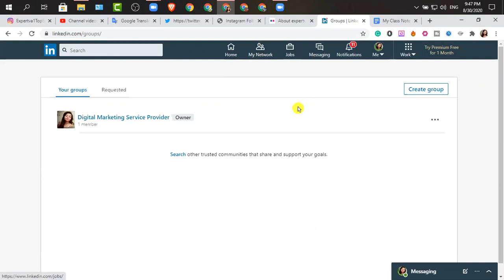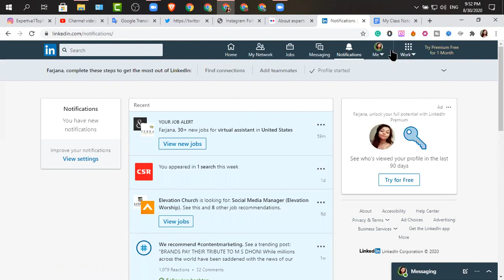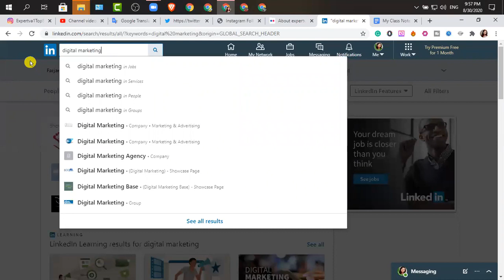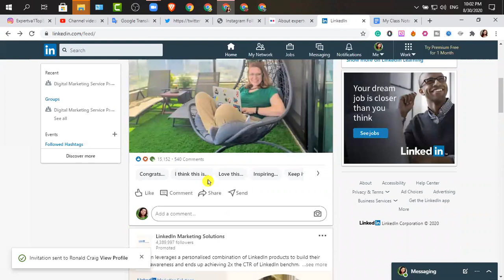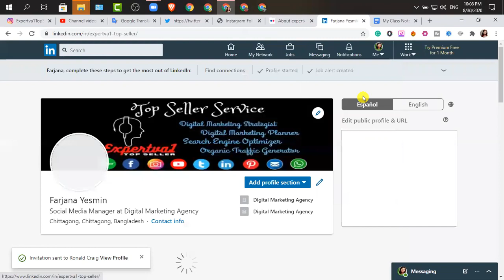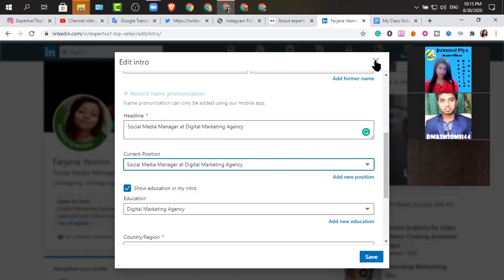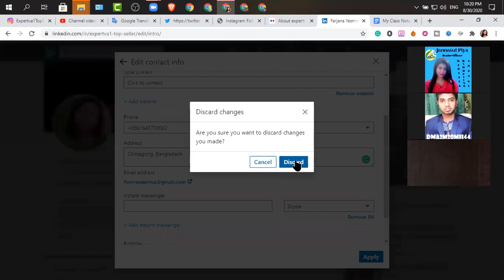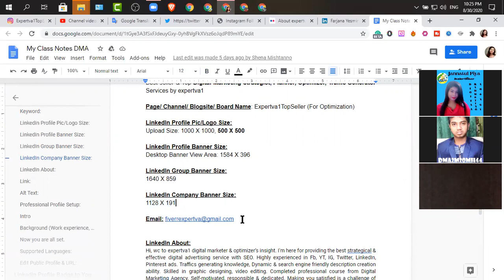LinkedIn Professional Profile Setup Part 01 | প্রফেশনাল ডিজিটাল মার্কেটিং ফুল কোর্স পর্ব ৫৫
❓ Your Queries ✔️
online job,
advertise,
brand,
digital marketing,
ডিজিটাল মার্কেটিং,
outsourcing,
আউটসোর্সিং,
freelancing,
ফ্রীল্যানসিং,
online earning,
অনলাইন আর্নিং,